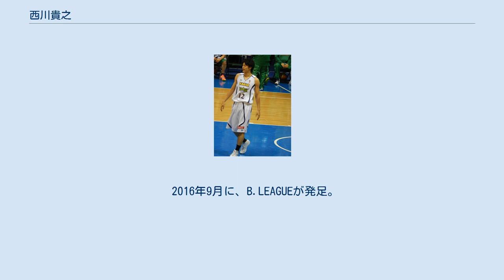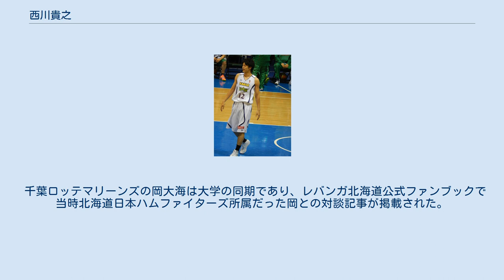西川貴之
西川 貴之（にしかわ たかのぶ、1992年1月14日 - ）は、北海道札幌市出身（稚内市生まれ）の日本の男子プロバスケットボール選手である。
196cm、88kg。
 ポジションはスモール・フォワード。
B.LEAGUE、茨城ロボッツ所属。
 父親は余市郡余市町出身で、元バスケットボール日本代表の西川博光（元日本鉱業所属） 北海道札幌市出身。
 札幌市立幌南小学校から札幌市立八条中学校から東海大四高校に進み、全国大会に出場。
 卒業後、明治大学に進学、3年のインカレよりスタメンに定着し、同大会では3位入賞に貢献。
4年次にはインカレで決勝進出、敗れて準優勝に終わるも優秀選手賞を受賞した。
 2014年2月14日、アーリーエントリーとしてレバンガ北海道と契約。
中学の頃から北海道にプロバスケチームができたら入りたいと思っていたという。
 2016年9月に、B.LEAGUEが発足。
引き続きレバンガ北海道の主力として活躍するも、2017年シーズンを以て北海道を退団。
翌シーズンからはシーホース三河へ移籍する。
 2019年オフ、三遠ネオフェニックスへ移籍。
 2021年、茨城ロボッツへ移籍。
 196センチの恵まれた体格を持ち、スリーポイントやドライブで得点を量産するオールラウンダー。
爆発力があり、１試合で30得点する事もある。
反面、好不調のムラもある。
時にダンクシュートを見せる事もある。
愛称は「ニッシー」。
 全日本代表歴も有する日本鉱業元バスケットボール選手の西川博光（余市町出身）を父に持つ。
 千葉ロッテマリーンズの岡大海は大学の同期であり、レバンガ北海道公式ファンブックで当時北海道日本ハムファイターズ所属だった岡との対談記事が掲載された。